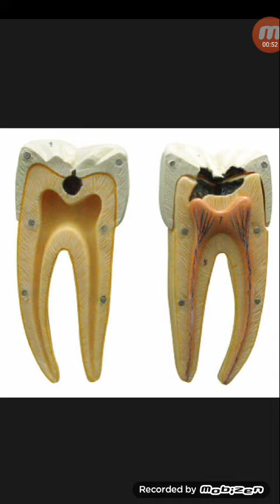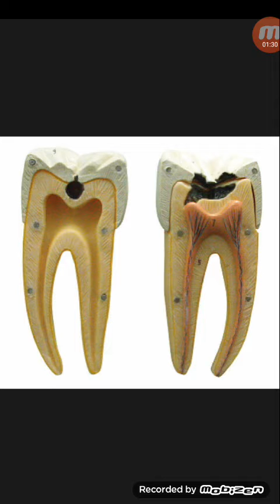দাঁতে কয়েকবার ব্যাথা হয়েছিলো এখন ব্যাথা নাই,এমন দাঁত সুস্থ কি না?